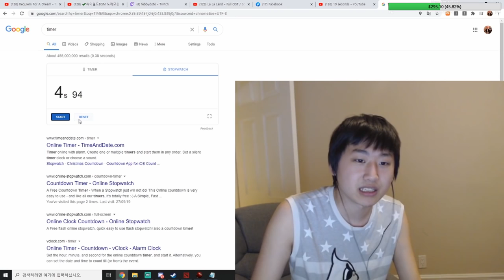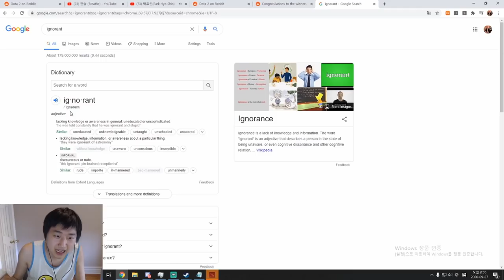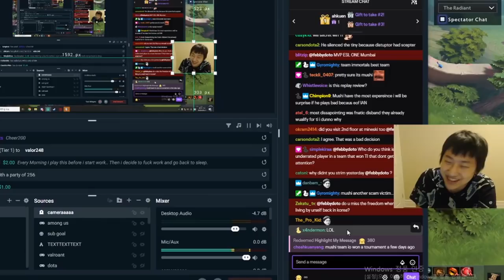coke drinking speedrun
🔽click🔽